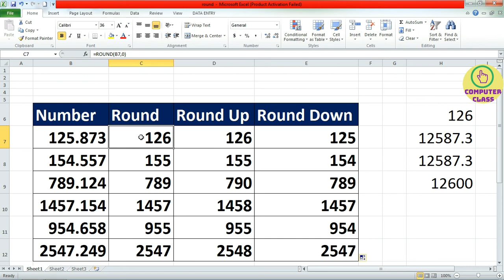How To Use ROUND, ROUNDUP & ROUNDDOWN Formula || Round Function in Bangla | Round Function in Excel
How To Use ROUND, ROUNDUP & ROUND DOWN Formula To Remove Decimal From Digits In MS Excel Bangla.

ROUND FORMULA.
The Excel ROUND function returns a number rounded to a given number of digits. The ROUND function can round to the right or left of the decimal point.

Syntax
=ROUND (number, num_digits)

ROUND UP FORMULA .
The Excel ROUNDUP function returns a number rounded up to a given number of decimal places. Unlike standard rounding, where numbers less than 5 are rounded down, ROUNDUP rounds all numbers up.

Syntax
=ROUNDUP (number, num_digits)

ROUND DOWN FORMULA .
The Excel ROUNDDOWN function returns a number rounded down to a given number of places. Unlike standard rounding, where only numbers less than 5 are rounded down, ROUNDDOWN rounds all numbers down.

Syntax
=ROUNDDOWN (number, num_digits)